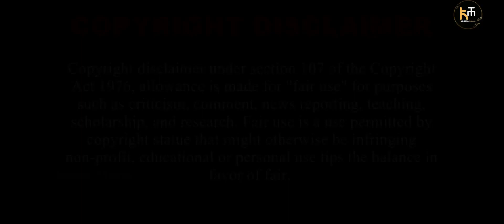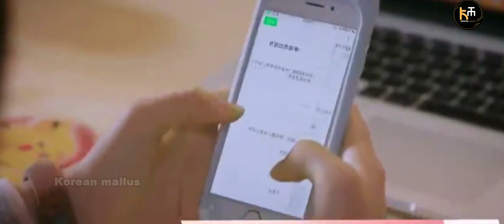മിന്നൽ പ്രണയം Ep : 01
Hi! Everyone this is our Channel we are here to explain world-class movies in our own native language with a good explanation from the materials actually what we have and we are putting our efforts to make this so we also know how much efforts are taken for the completion of this movie we don't violate your movies hopefully we are promoting your movies with our explanation in a good way.

Thanking you!!